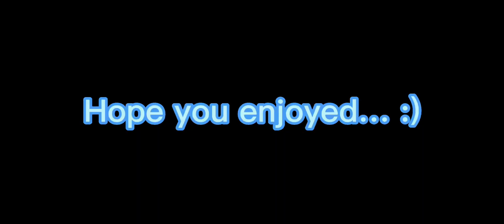Babft be like…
Babft is Ohio💀💀📸🤨